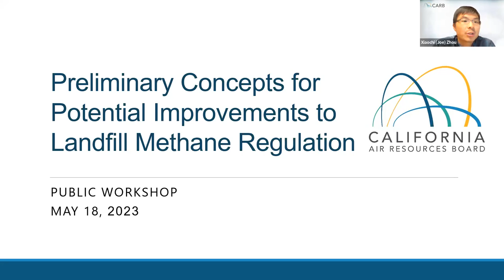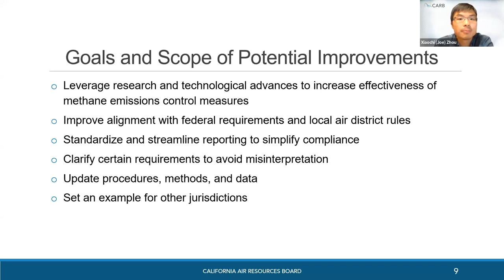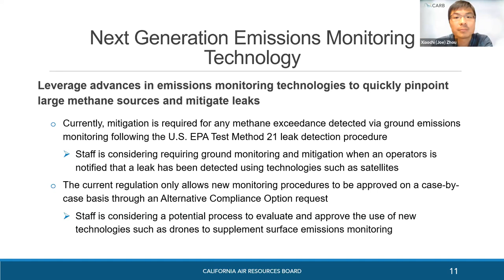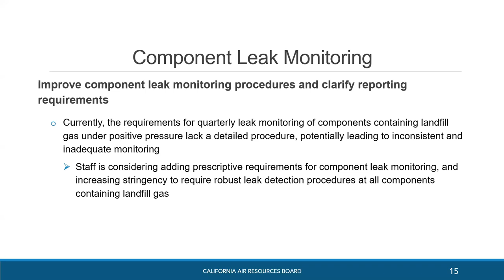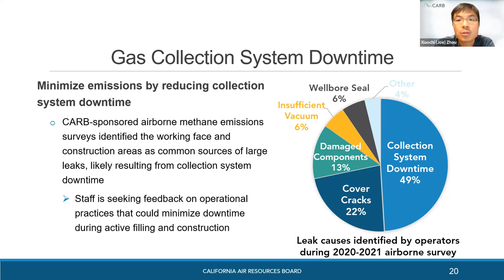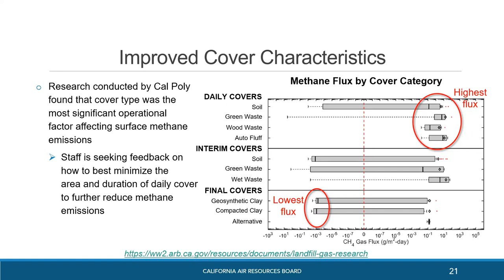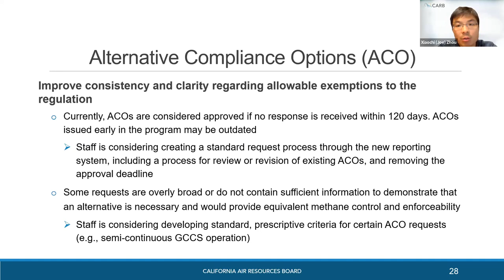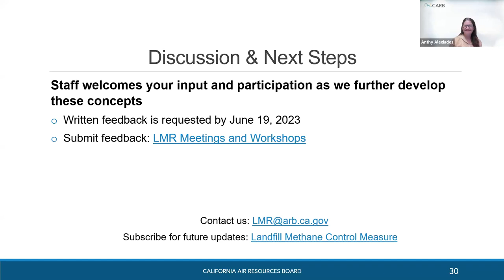Public Workshop on Potential Improvements to the Landfill Methane Regulation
**A 10-minute break during the workshop has been cut for brevity

On May 18, 2023, the California Air Resources Board (CARB or Board) staff hosted a public workshop on preliminary concepts for potential improvements to the Landfill Methane Regulation (LMR). The concepts include but are not limited to increasing the effectiveness of methane emissions control measures at landfills, improving alignment with federal and local requirements, clarifying certain requirements to avoid misinterpretation, and streamlining annual reporting under the LMR.

For more on this and other Landfill Methane Regulation meetings,